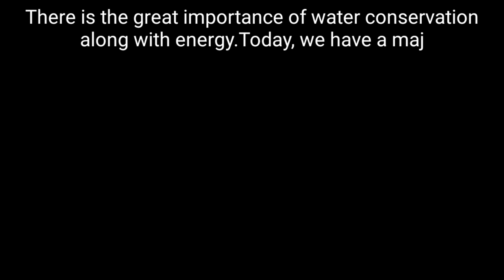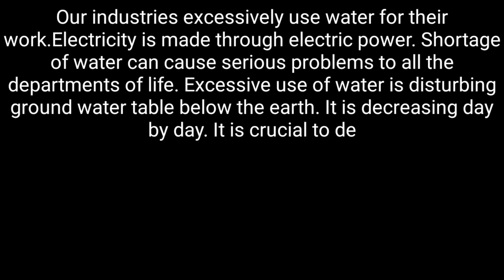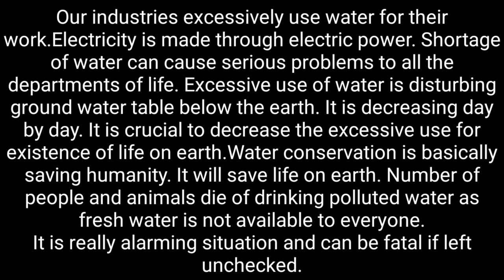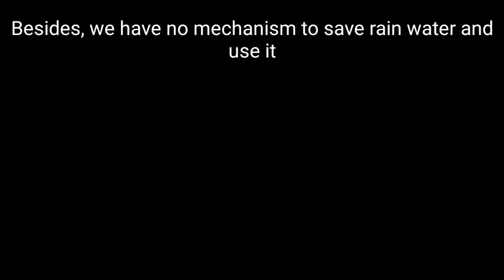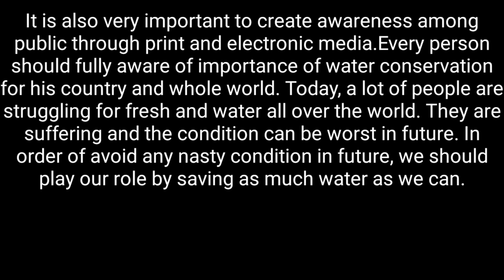essay on water conservation in English